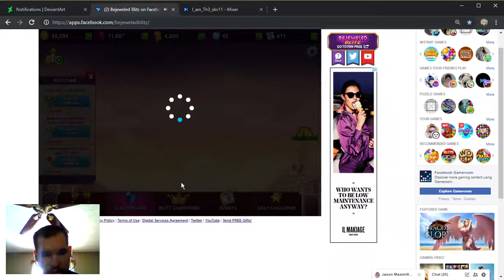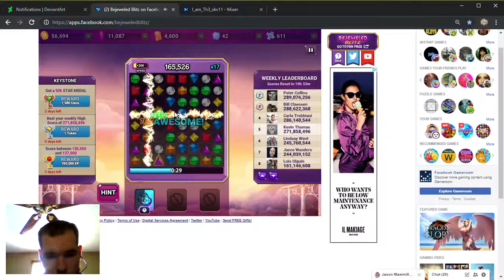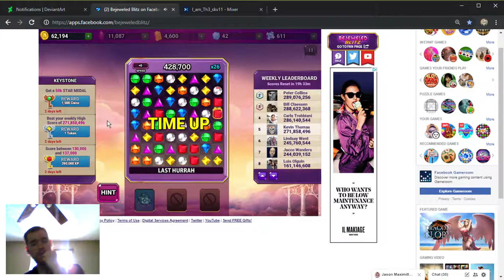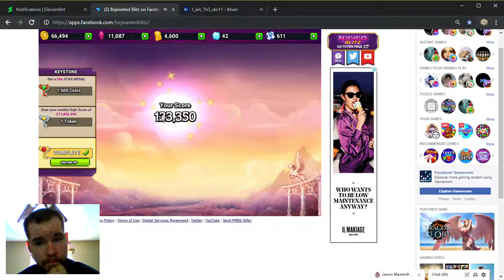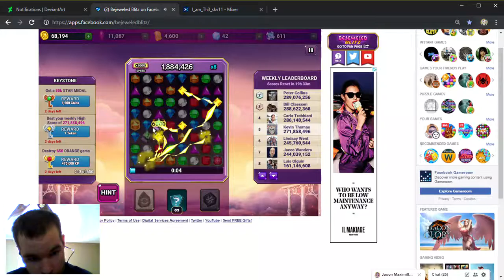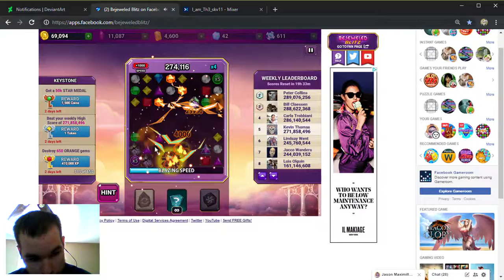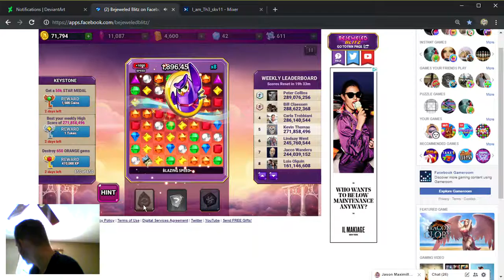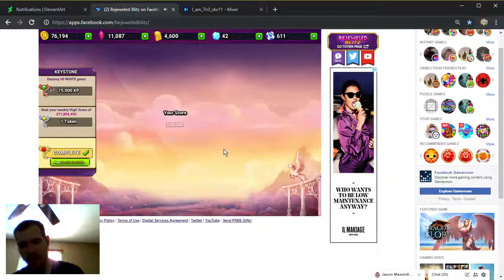SkullMEDIA Stream, No. 2 (A Moment Of Blitz)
In the second episode of my newest web-show, I try to complete five keystones by the time the video reaches 30 minutes in length. Will I succeed in my expedition towards a quintet of completed keystones? Find out, RIGHT HERE, on today's SkullMEDIA Stream (patent pending).